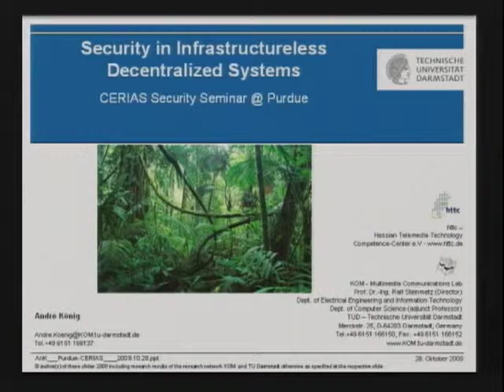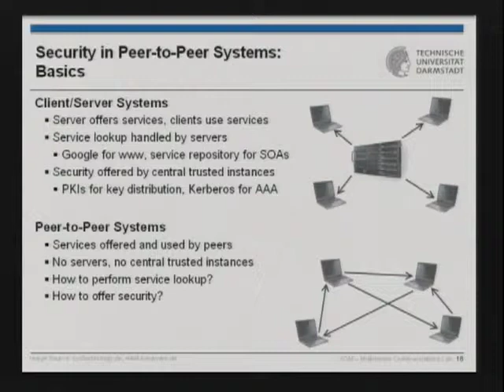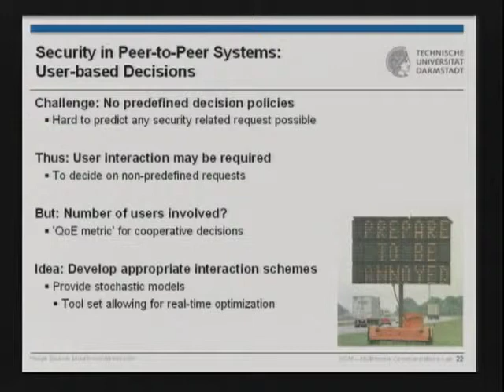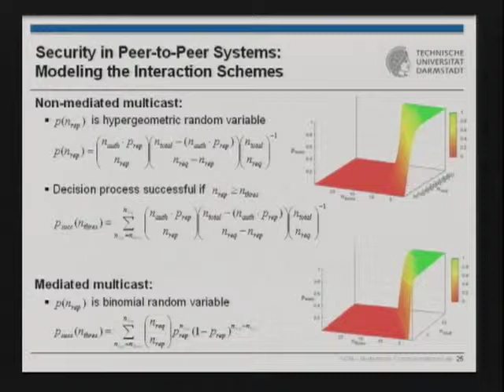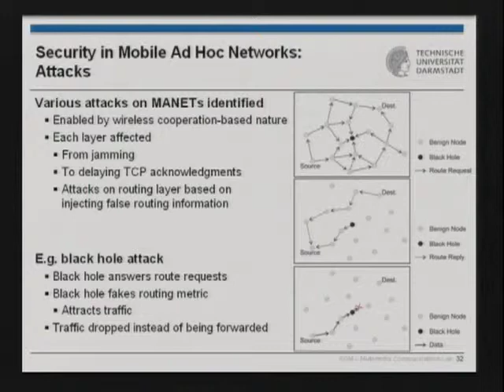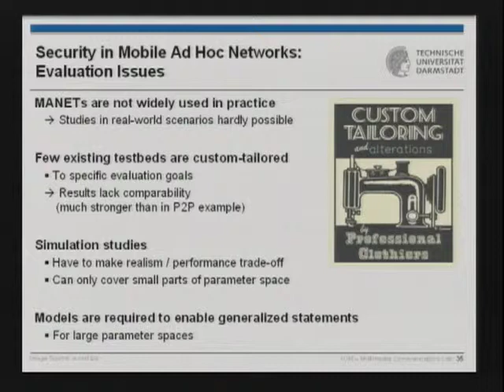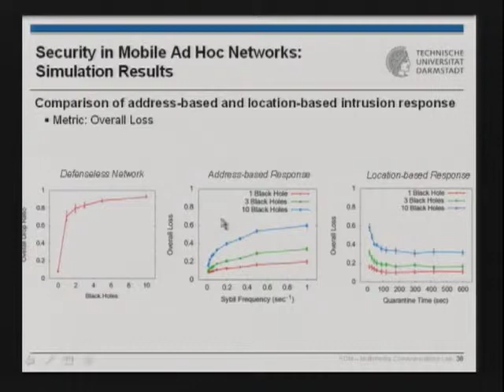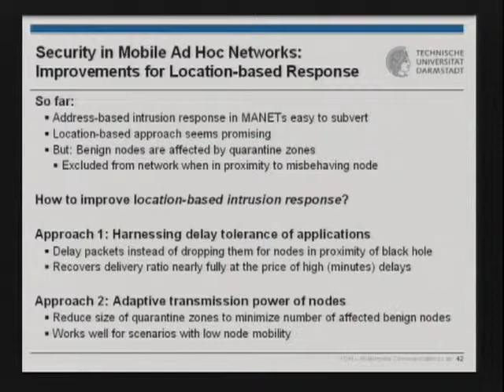2009-10-28 CERIAS - Security in Infrastructureless and Decentralized Communication Networks - Pos...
Recorded: 10/28/2009

Security in Infrastructureless and Decentralized Communication Networks - Pos...

Andre Koenig, Technical University Darmstadt

Infrastructureless and decentralized communication substrates such as mobile ad hoc networks and peer-to-peer systems enable setting up communication services beyond borders of contemporary wired or cellular client/server systems. Yet, due to their specific characteristics like wireless multihop data transmission and lack of central trusted instances, infrastructureless and decentralized networks are also beyond the protection of contemporary security mechanisms. This especially requires consideration in possible first responder or military application scenarios. Various new threats targeting each layer of the ISO/OSI model have been identified. Central questions regarding security include how to deal with misbehavior and how to protect information in networks without well-defined borders, consisting of devices, services, and users from multiple administrative domains.In this talk we present possible solutions for excluding misbehaving nodes from infrastructureless networks to recover the availability of the network in presence of attacks. We further present mathematical tools for governing cooperative decision processes without central trusted instances as basis for security objectives such as authentication and access control in decentralized systems. We show evaluation results based on analytical models as well as simulation and testbed studies and highlight general challenges regarding the evaluation of protocols and algorithms for infrastructureless decentralized communication networks.

Andre Koenig received his diploma in computer science from TU Darmstadt. After having worked for a system retailer offering network design, consultation, and trainings, he joined the Multimedia Communications Lab (KOM) at TU Darmstadt, Germany, in 2005. His research focuses on security mechanisms for highly dynamic, infrastructureless and decentralized environments such as mobile ad hoc networks and peer-to-peer systems. Until 2007, Andre Koenig contributed to the SicAri project funded by the German Ministry for Education and Research (BMBF) with the goal to develop a toolkit for secure ubiquitous communications. After SicAri, he was involved in the SoKNOS project funded by BMBF aiming at offering a service oriented communication platform for emergency response scenarios. Since October 2008, he is working on the G-Lab project of the BMBF with the goal to establishing a national experimental platform for research on future internet technologies. Here, Andre Koenig is responsible for the work package on quality of service and security. Since 2009 Andre Koenig is head of the 'Network Security' research group at the Multimedia Communications Lab. Besides the work on his PhD thesis and research projects, Andre Koenig is involved in various teaching activities at TU Darmstadt.